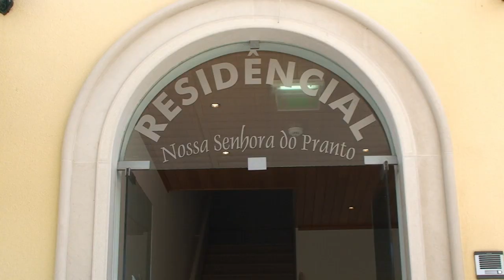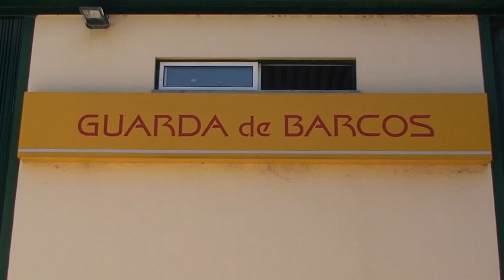Estalagem Nª Sra do Pranto